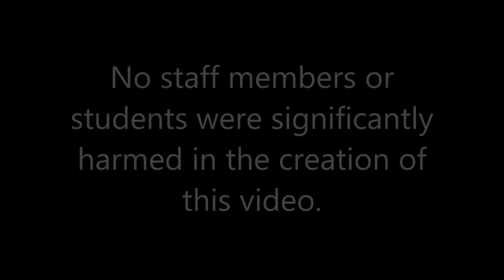Camas High School Staff Toilet Paper Dodgeball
On 15 September 2017 at a pep assembly, one of the activities organized by the Camas High School ASB was a dodgeball fight, fought by several CHS Staff Members, with a twist of the balls being rolls of toilet paper. After determining this was a rather interesting event, I stood up, took out my camera, and pressed record. Enjoy!